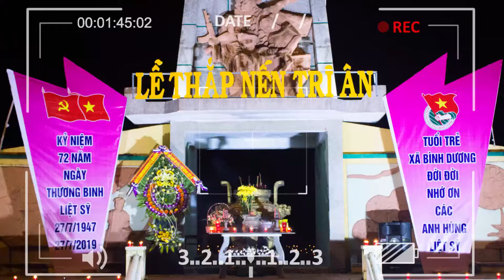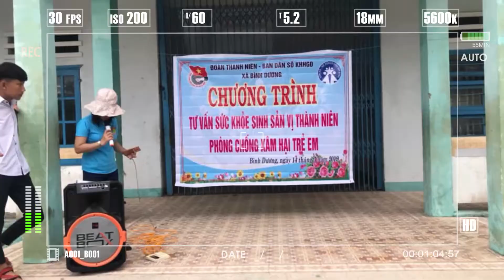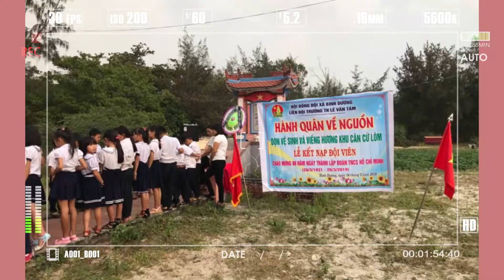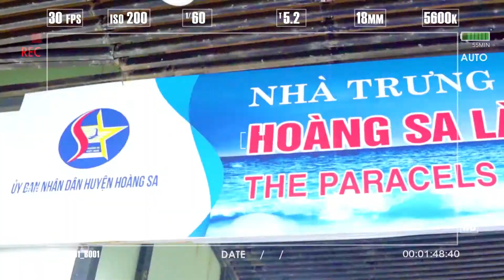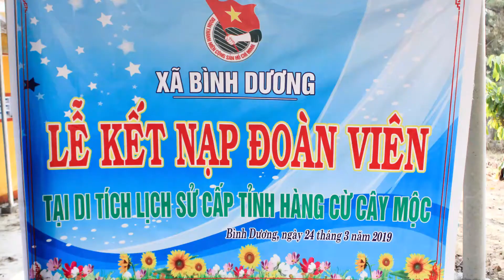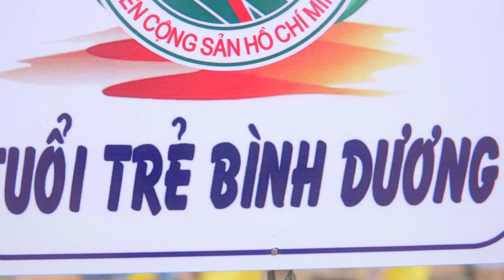[Quá bất ngờ] - 2019, Đoàn xã Bình Dương tiếp tục nhận cờ đầu trong phong trào thi đua của huyện nhà